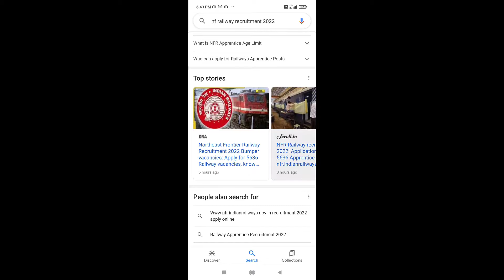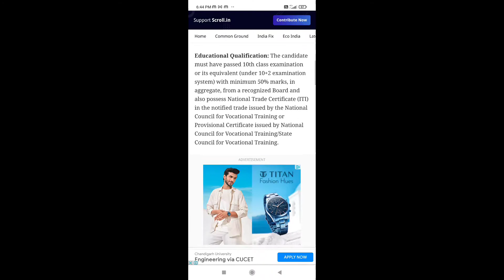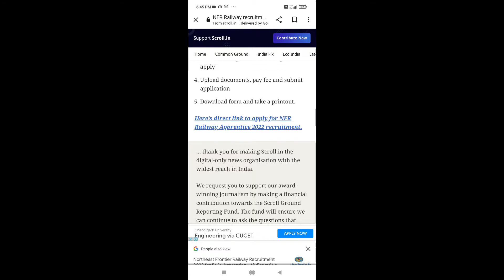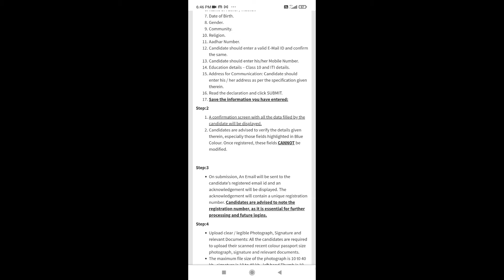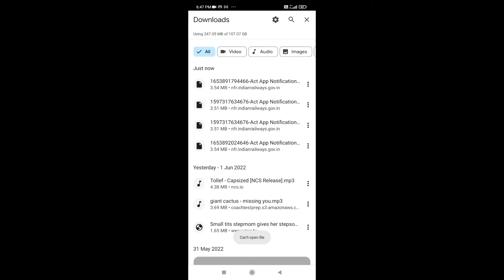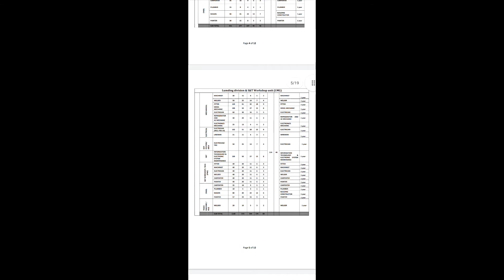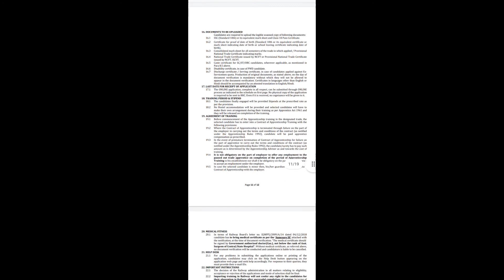Railway requirements 2022,North East railway requirements 2022,NF Railway requirements 2022, Assam